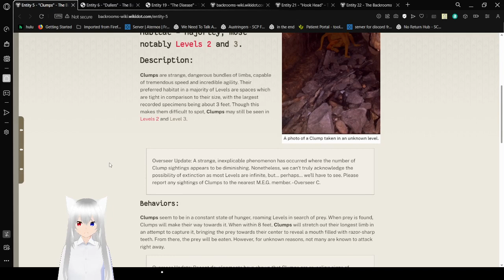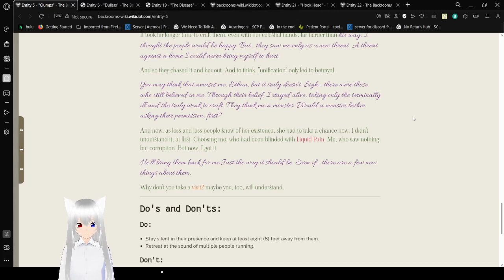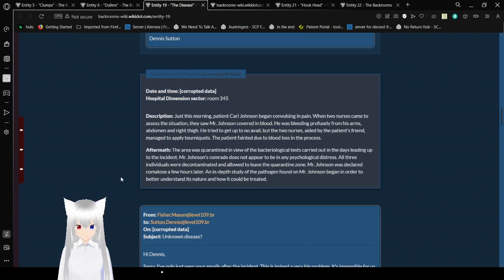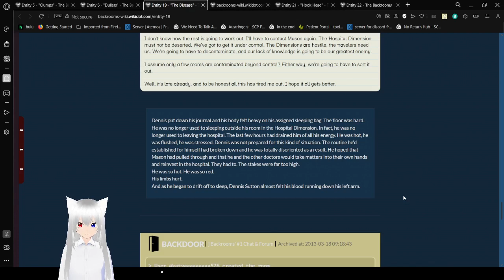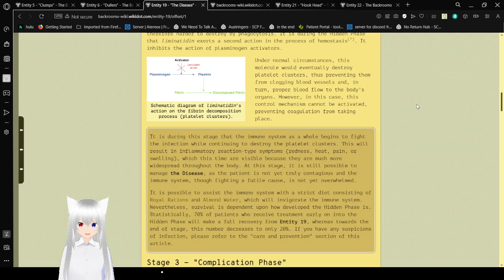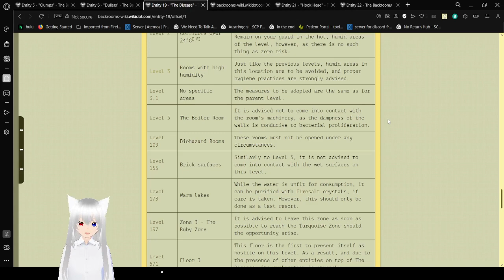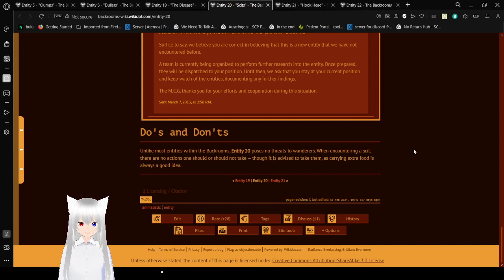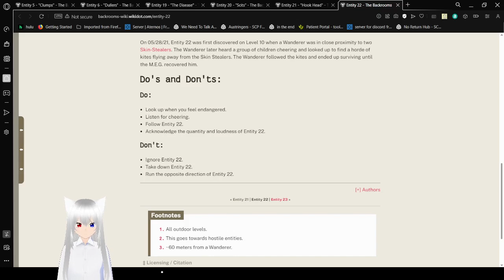Haku runs into a few backrooms entities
just a few entities